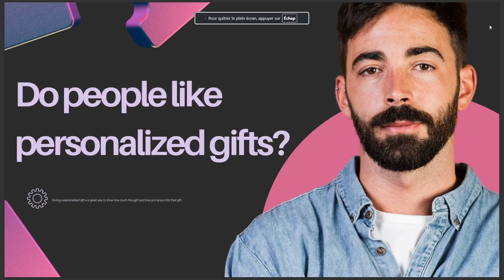DO PEOPLE LIKE PERSONALIZED GIFTS